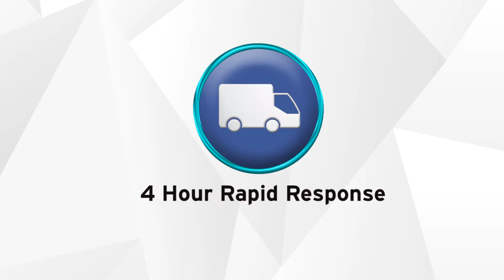Andrews Sykes Hire Doncaster Depot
Andrews Sykes are delighted to announce the opening of a new depot in Doncaster following significant investment aimed at enhancing our service capability across the Yorkshire area. This is a sign of the company’s continued development and ensures we are perfectly positioned to reach local customers even more quickly than you have come to expect.